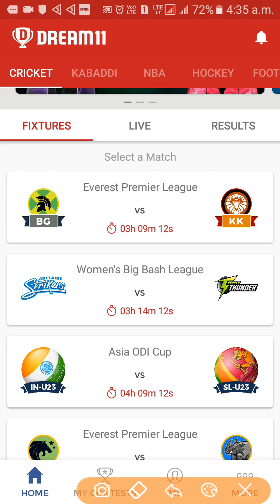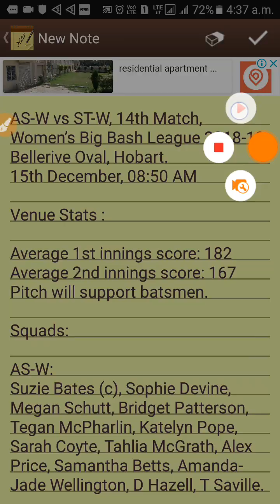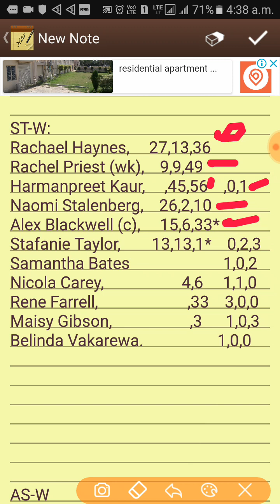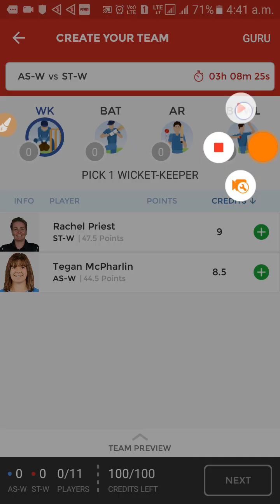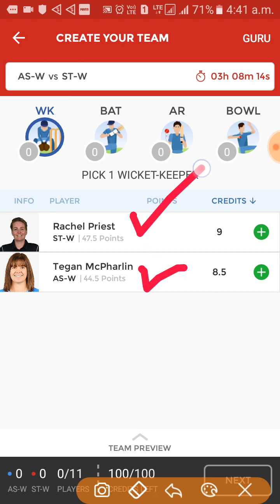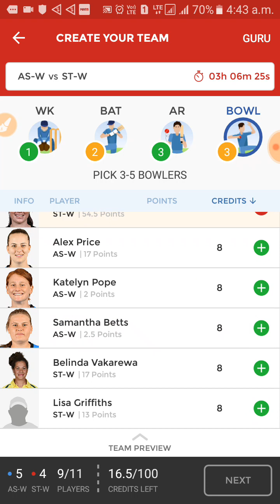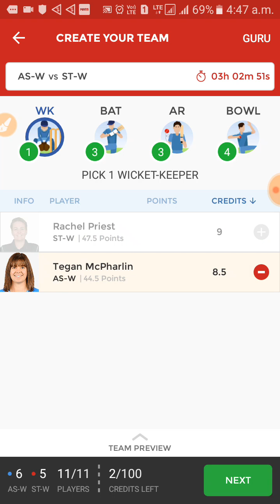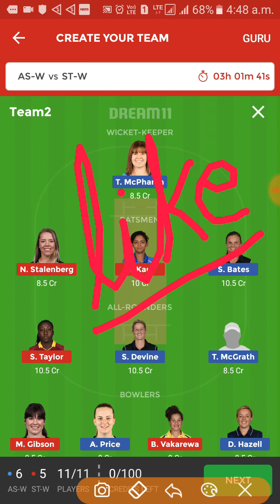AS-W vs ST-W Dream11 Prediction 14th Match 15th December Preview & Playing 11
Rafferal = pkji

Rafferal = JsBpaKR4@